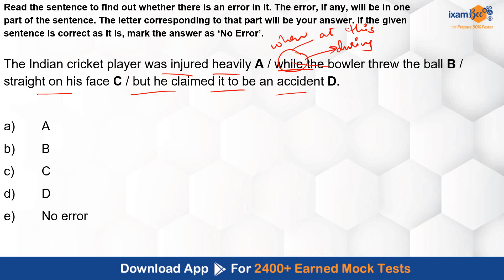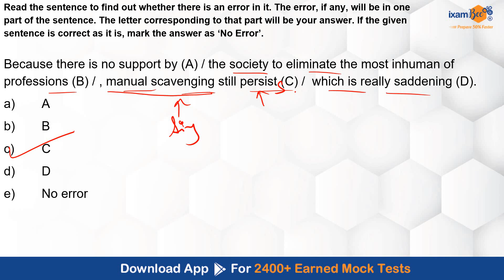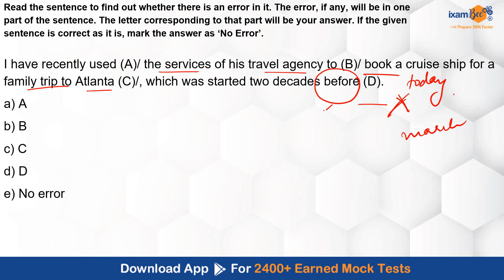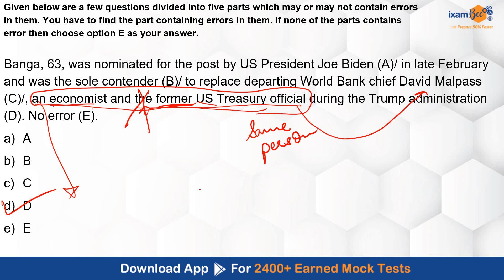Target Bank + Insurance 2024 Exams || English || Rules of Grammar Based Questions || By Satakshi Mam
👉NICL AO Free Mock Test for Generalists, Finance, Legal, and IT